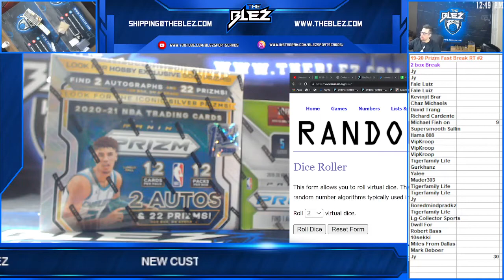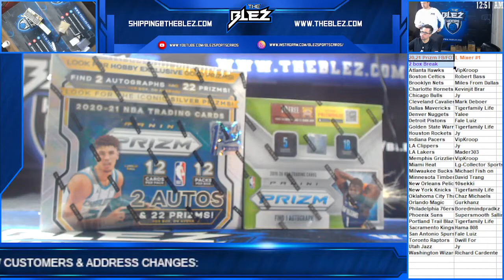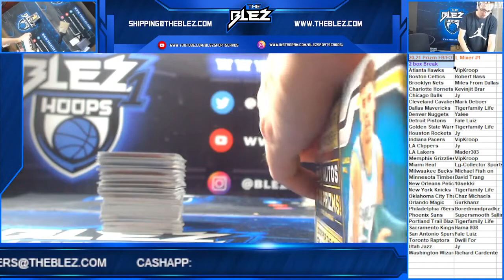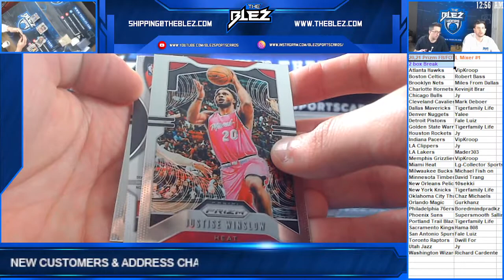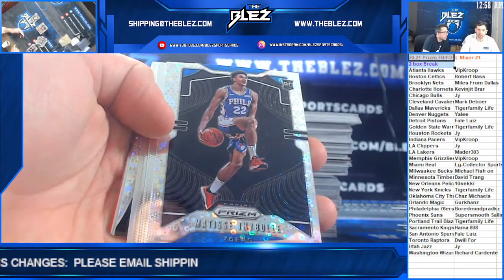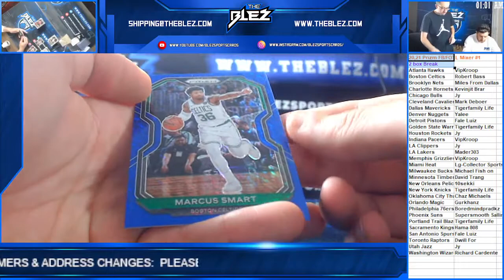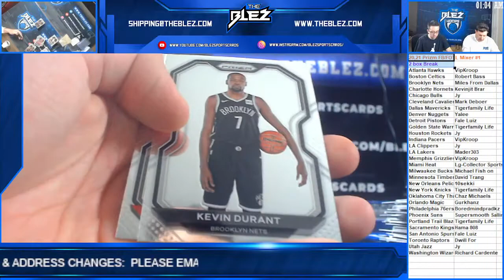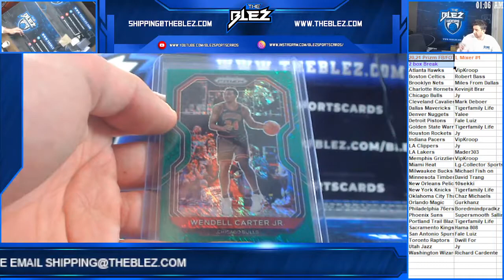2019 20 21 Panini Prizm Fast Break FOTL 2 Box RT #1